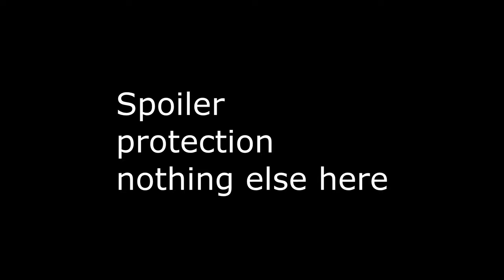Match 2: Handzy(AUS)(2) vs Todesser(RUS)(7) Grand Finals - "A World at War" 1v1 Tourny #1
Handzy's choice of map, beating Pringles in this in the international #2 and come to think of it this map has not failed him ever.   Todesser looking to knock him out cold with a surprising choice of France.